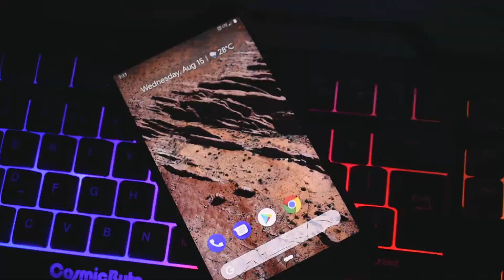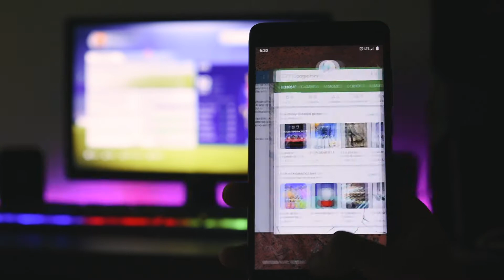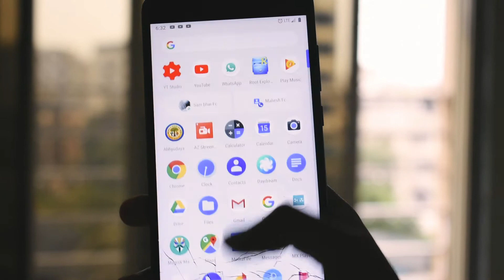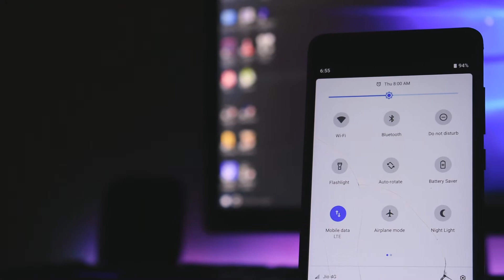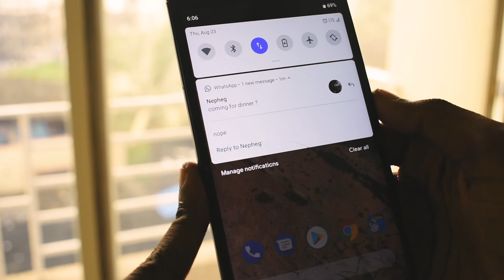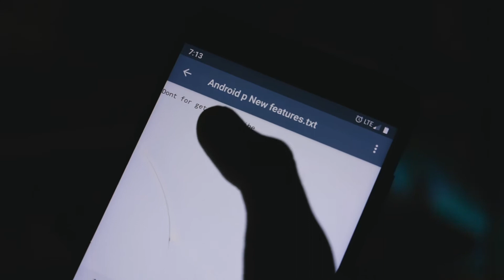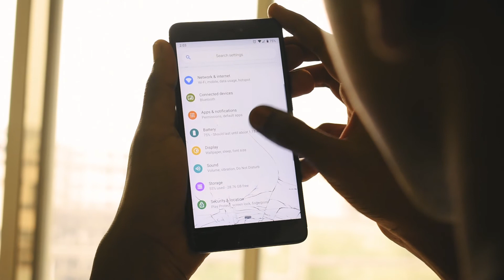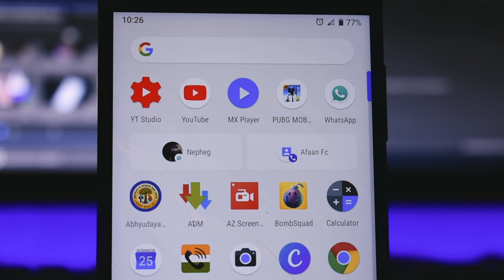Android P New Features In Hindi 2018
Android P New features in hindi 2018. abhi tak ka best android os version.

To android p release ho gayi hai aur aajke is video me hum android p ke saare new features dekenge.

3 Best Camera Apps For Android 2018 In Hindi To Take DSLR Like Photos And Videos || हिंदी

This channel deals with samrtphone reviews, unboxing tech gadgets, app reviews, game reviews and other tech related tips and tricks.

                       *BONUS*
I also have a website specially made for you guys so that you can download all those apps and games that are not on playstore and hard to find on google. So i am trying to upload as many apps as possible day by day. So please take a few minutes from your busy life and check out my